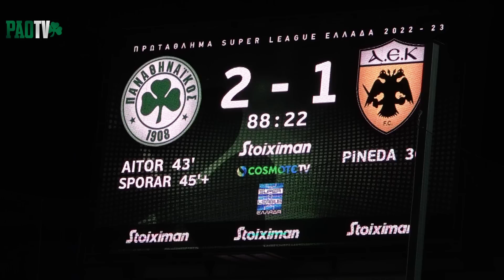Η παρακάμερα της νίκης με ανατροπή επί της ΑΕΚ (11/9/22) / PAOTV